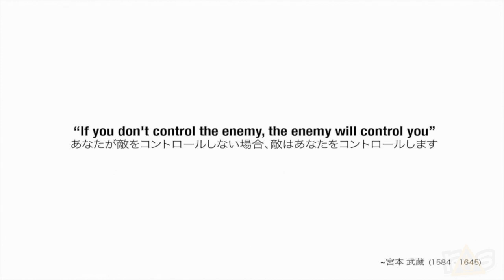Taishogun: The Rise of Emperor (The Dojo) Let's Play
GILSON. IS. BACK! That's right, it's a new year and that means a new "game" from everyone's favorite developer and Amanda and Jeff are here for it as they check out Taishogun: The Rise of Emperor!